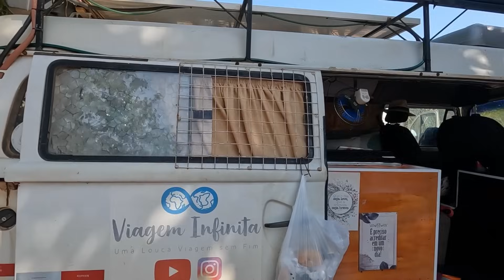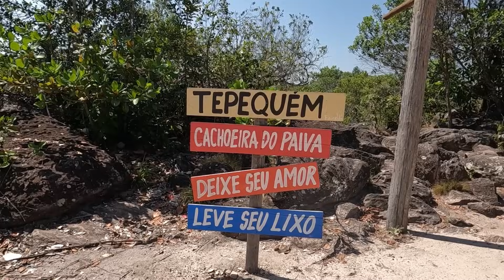CACHOEIRA NO CORAÇÃO DA FLORESTA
PASSEANDO POR TEPEQUÉM ENCONTRAMOS O PARAISO.

Fomos vonhecer a lequena vila de Tepequém e acabamos encontrando a famisa cachoeira Paiva, alem de dar acesso a uma bela vista, tambéméo caminho para z fsmosa MÃODE DEUS. .

Confira!

GRATIDÃO 🙏

🙌Apoiadores:

❤️Mariza Taba

🙋‍♂️🙋‍♀️ 🐕QUEM SOMOS?

Compartilhamos com você a nossa rotina de como é viver na estrada, morar dentro de uma mini casa de 8 m², conhecendo lugares e cruzando com pessoas que passando pelos mesmos caminhos que a gente. Op

AG: 1189
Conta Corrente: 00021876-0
OP: 013
Poupança